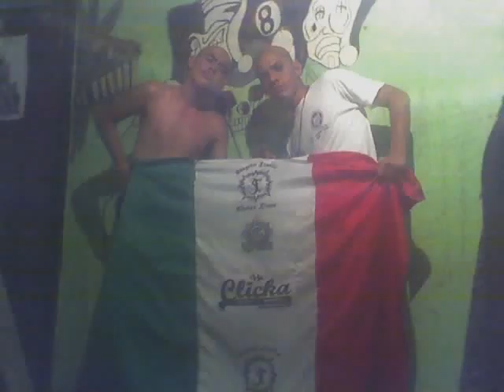gangster familya_____3mf3rnas almas__kon el leoz de apodaka____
ke  roiio   karnal  pos  otra ve s una  rola  ya pasa daaaa

ai pa  ke la  wuachenn

emfernas   almas

sobres   cholos  finosss